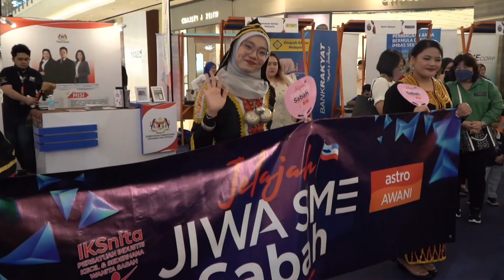Sertai kami di Jiwa SME di AEON Mall Tebrau City, Johor Bahru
Sertai kami di Jiwa SME. Di sini, usahawan bakal bertemu usahawan untuk berkongsi tip, ilmu dan banyak lagi.

Lonjakkan bisnes anda dengan:
📌 Perkongsian ilmu oleh bukan calang-calang individu:
      📚Usahawan tempatan seperti Pops Malaya dan Bask Bear;
      📚Penyedia penyelesaian digital dari Unifi Business, CHIP dan TikTok Shop;
      📚Agensi kerajaan bertanggungjawab membangunkan PMKS dari segi eksport - MATRADE
📌 Peluang untuk anda “pitching” dengan pakar modal teroka dan equity crowdfunding dari 1337 Ventures!

Nyalakan semangat keusahawanan dan sapot lokal. Sertai kami dalam sesi jelajah edisi 2024 ini.

Tarikh: 6-7 Julai 2024
Lokasi: AEON Mall Tebrau City, Johor Bahru
Ini masa untuk luaskan ‘networking’, peroleh transformasi digital dan dalami selok-belok pemasaran bersama usahawan dan pemimpin industri. Jangan lepaskan peluang keemasan ini. Jumpa anda di sana!